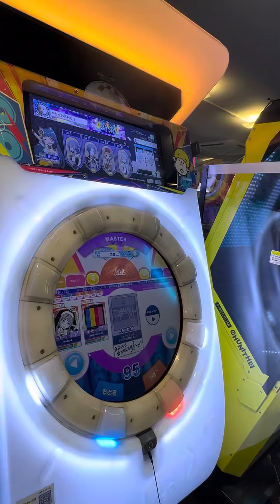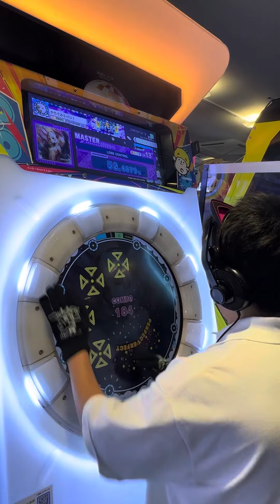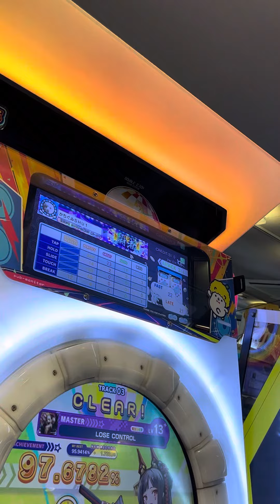【maimaiでらっくすBUDDiES】 maimaiでらっくす maimai 町田ラウンドワン 2023/10/01